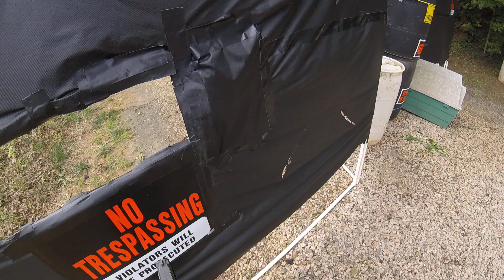6-22-19 Range at True North IDPA Steel Match - Stage 1